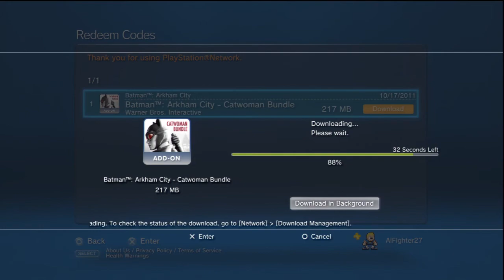Attempted Batman Preview (Bloopers)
Damien and Alex's first run at giving a video preview of Batman ends in failure...and a long download Catwoman DLC.